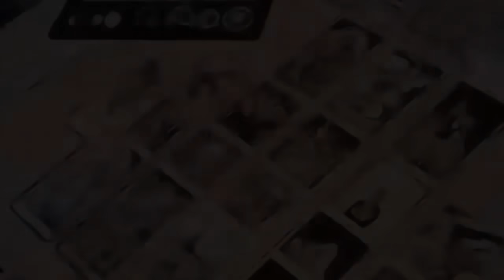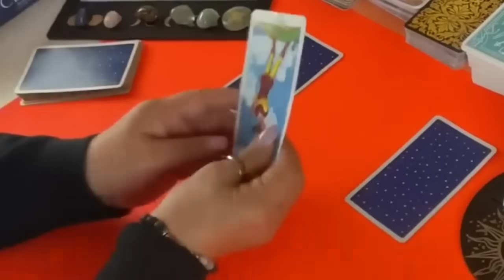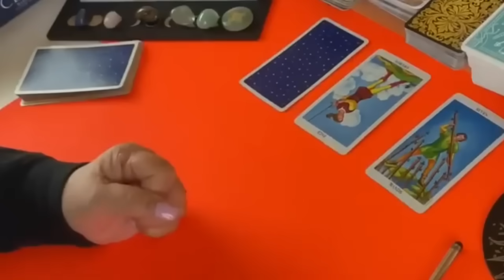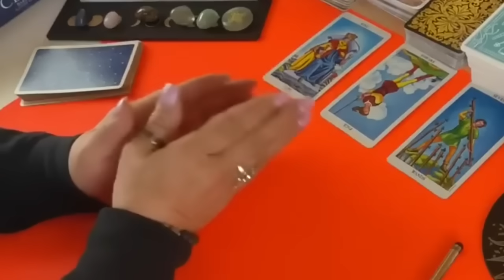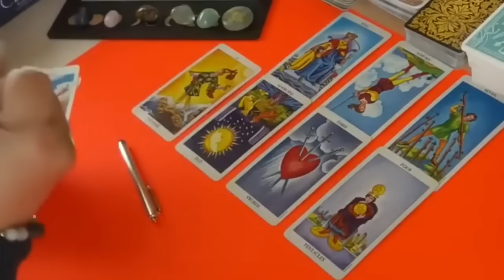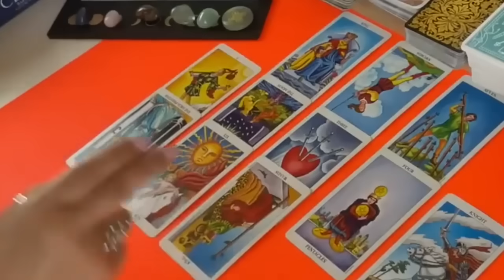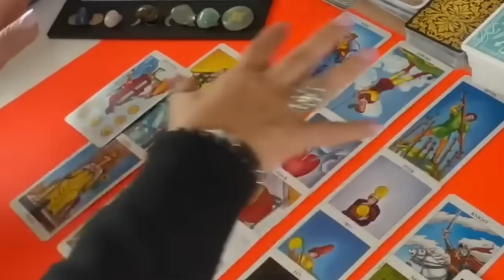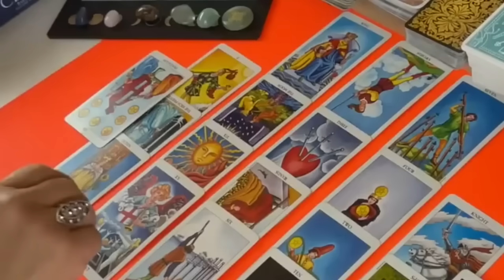LIBRA♎️ Reiniciar algo! Y ahora sabrá que no puede soltarte! Le cuesta mucho pero mucho olvidarte!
Reiniciar algo! Y ahora sabrá que no puede soltarte! Le cuesta mucho pero mucho olvidarte!